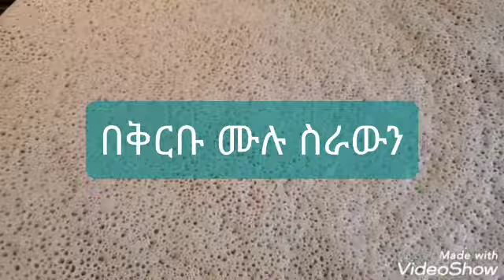ethio&Eritrean# injera ቆንጆ የገብስ እና የጤፍ እንጀራ